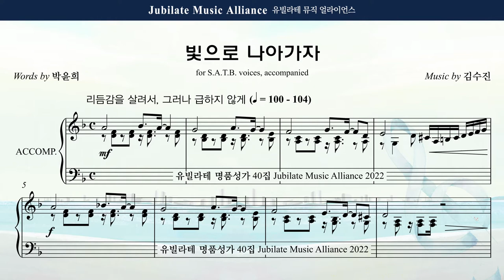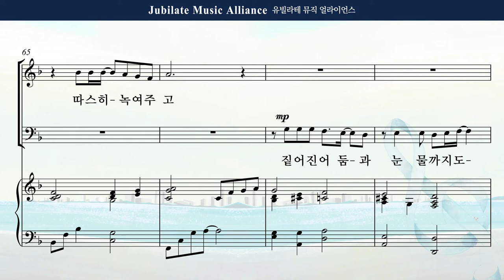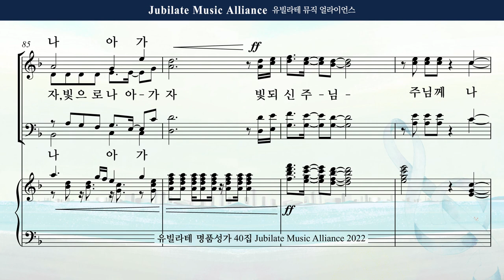[유빌라테 40집] 19. 김수진 - 빛으로 나아가자 Tenor